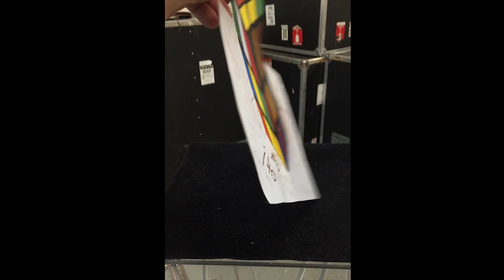Darcy Oake - Crazy Magic 2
Another montage of a few more cool effects!